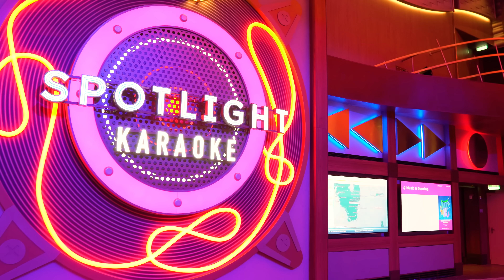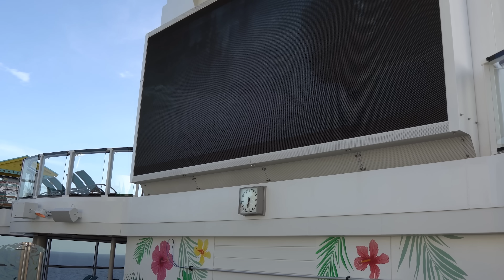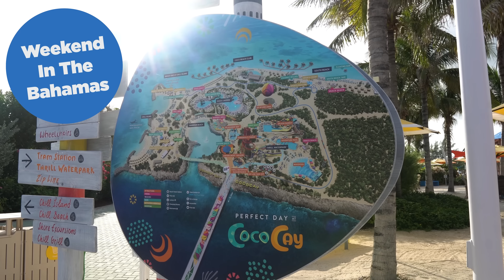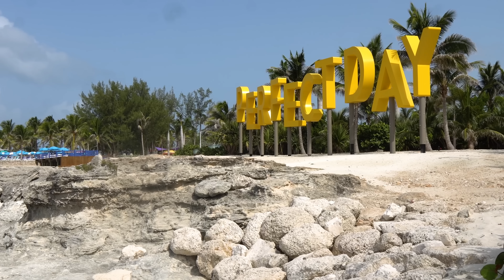15 free things to try on your next cruise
My list of some free things you can do on Royal Caribbean cruise ships so that you can make sure you enjoy all of it on your next cruise.